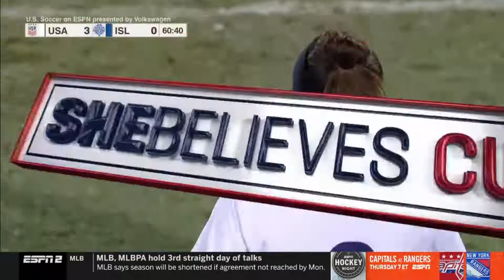USA v Iceland - SheBelieves Cup 2022 (23.02.2022)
SheBelieves Cup 2022
23rd February 2022